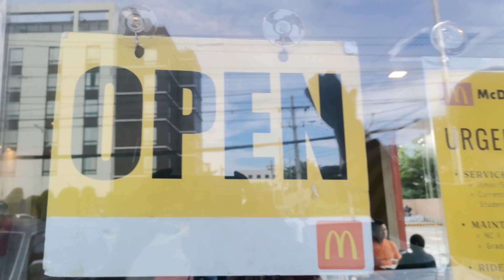"WAITING" /Short Film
Waiting _An Inspiration Short Film